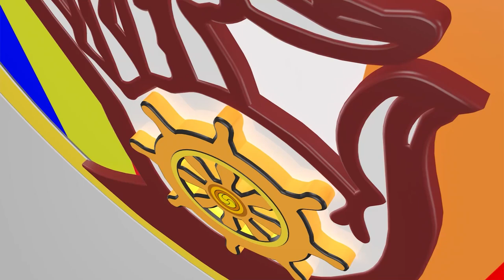តើមនុស្សមានតម្លៃនៅពេលណា?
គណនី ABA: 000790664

Chan_Sochun ចាន់_សុជន វត្តប្រាសាទស្រះកណ្តាល_#(ខ្ចាស់)